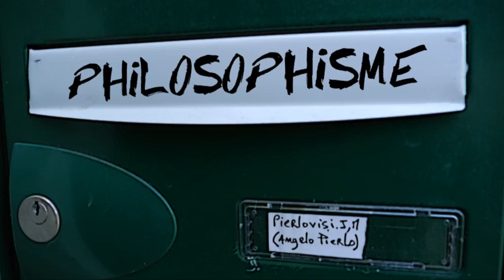Philosophisme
Rencontre à domicile avec Angelo Pierlo, artiste peintre engagé, "content pour rien" !